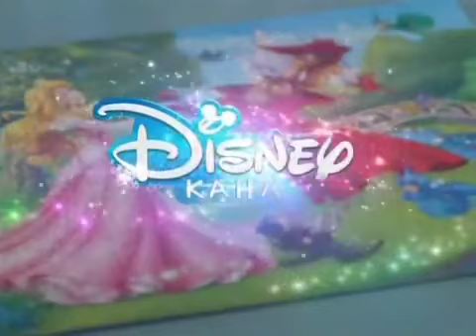Disney Channel Russia - ident #30 (2014)